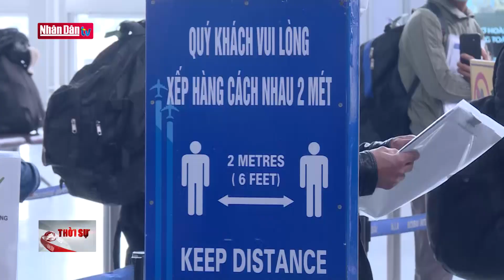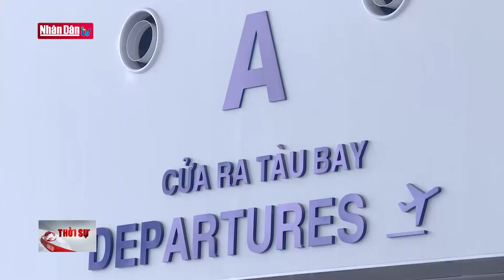Nâng cấp độ phòng dịch tại cảng hàng không sân bay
Nâng cấp độ phòng dịch tại cảng hàng không sân bay | Truyền Hình Nhân Dân
1. Dự Báo Thời Tiết Hôm Nay